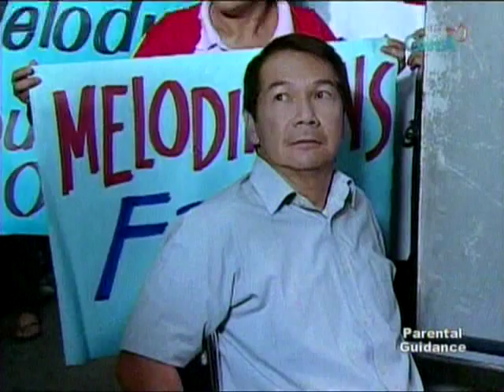meltin/melry kiss (diva 6-28)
haba ng hair ni melody.. hehe
vid courtesy of GMA..